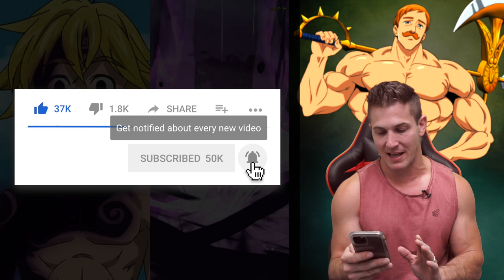Maybe I Did Too Many "ONE MORE..." | GREEN MERLIN SUMMONS! SEVEN DEADLY SINS - GRAND CROSS | 7DS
There is NO WAY I am going to let this banner leave before I get my hands on Green Merlin!  I am about to start stomping ALL KINDS of Grey Demons and I want to make sure I can help my clan with the best team possible!  But then again... there may be a time when "One More" might be too much... hahaha

But hey, that's why we have Mobile Game Whale!  Check them out for discounts on GEMS!